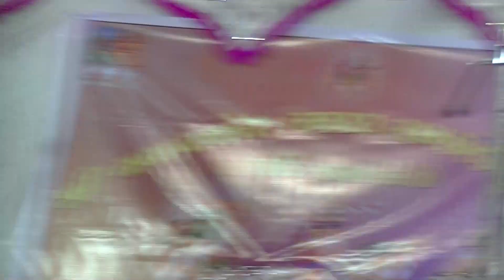મમાય રામામંડળ Part 7 //MAMAY RAMAMANDAL// MAMAYMORA // MANDVI // KACHCHH//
PART 7 //MAMAY RAMAMANDAL// MAMAYMORA // MANDVI // KACHCHH//